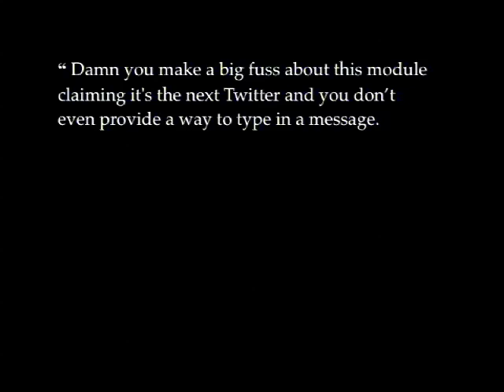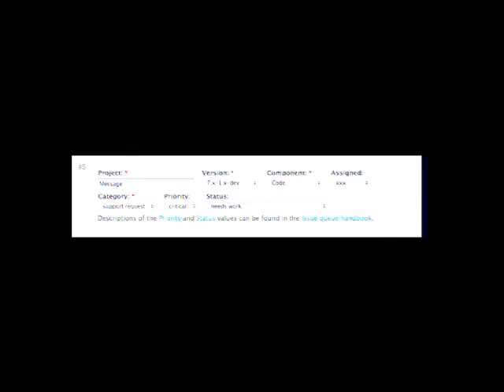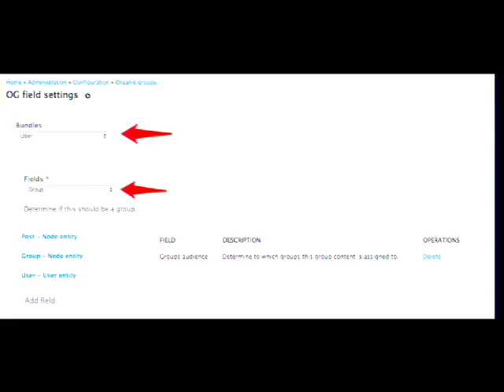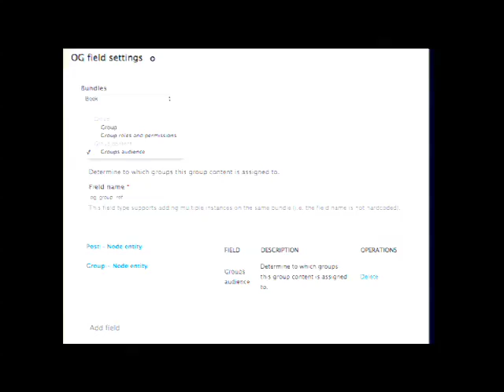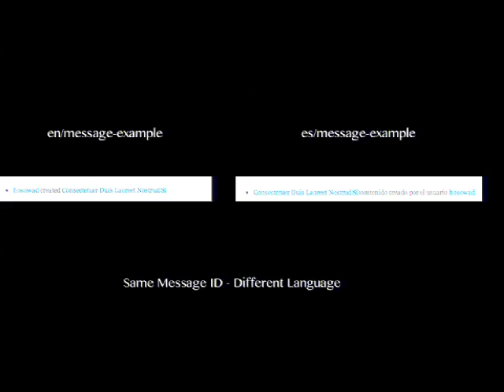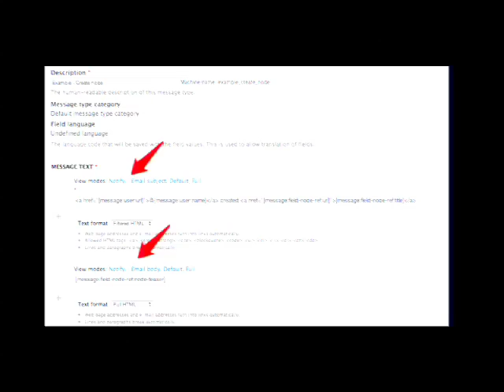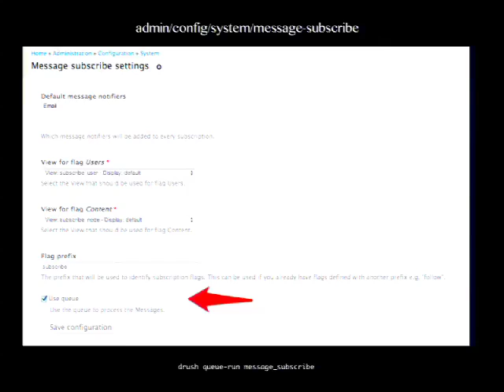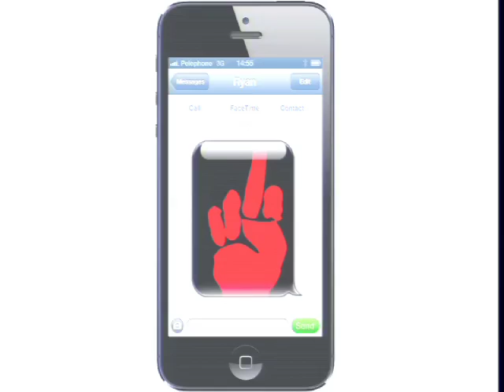DrupalCon Portland 2013: ORGANIC GROUPS \\ MESSAGE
Learn about the new capabilities of OG 2.x :
* Multiple group-audience fields
* Fine-grained roles and permissions
* New Integration with Views & VBO
* Exciting new secrets about EntityFieldQuery and OG!

In this session you will also learn about the Message stack (a replacement for Messaging & Notifications) and how it can be used to send notifications in a scalable way.